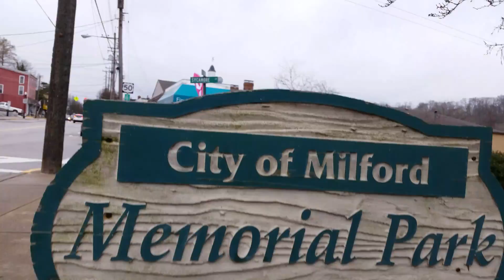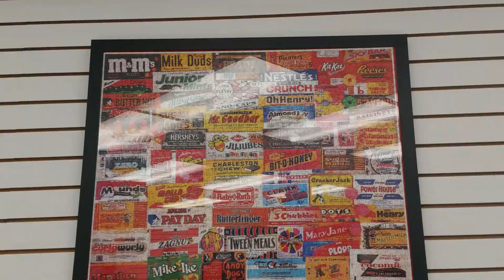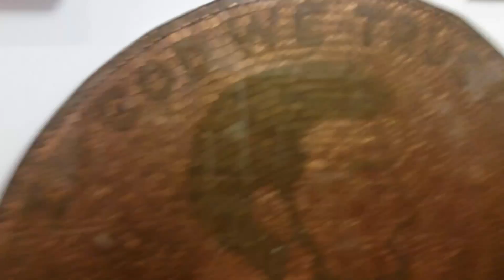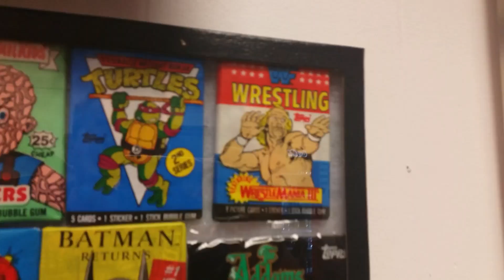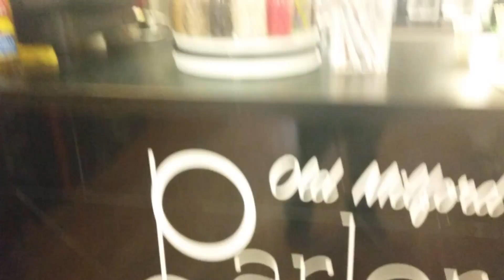Random and fun vlog waking through old Milford (Vlog # 2)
Today's vlog was fun. Went to two shops in Old Milford. Tickled Sweets & Old Milford Parlor thanks for the awesome vist!